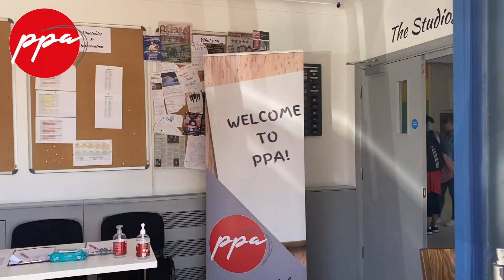Induction Week 2023